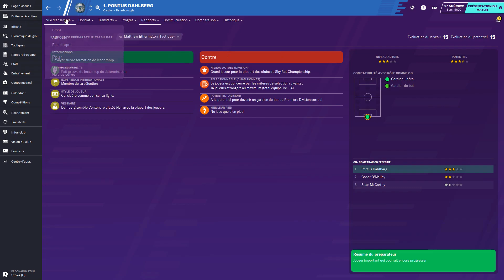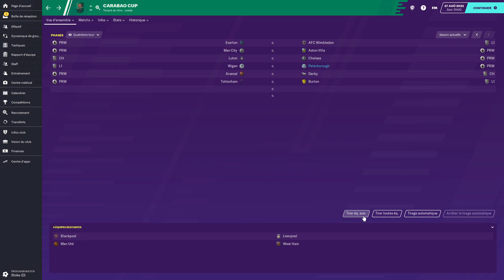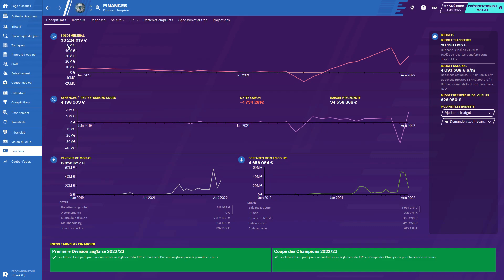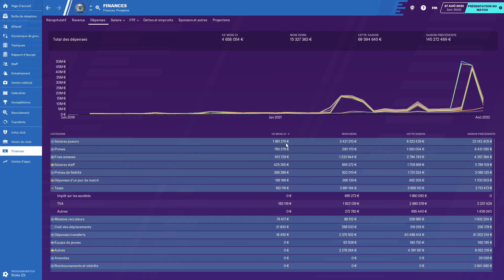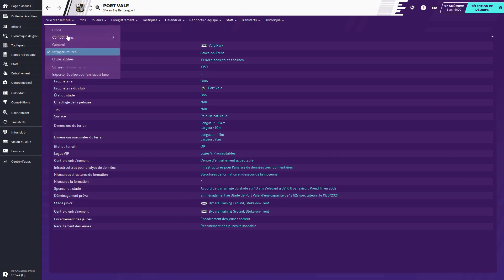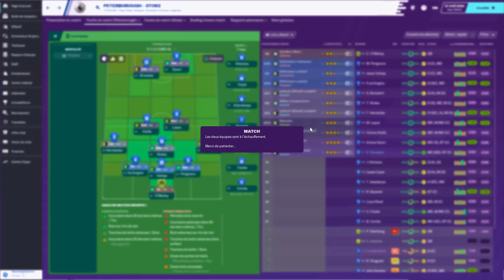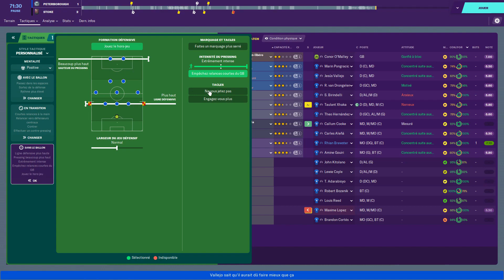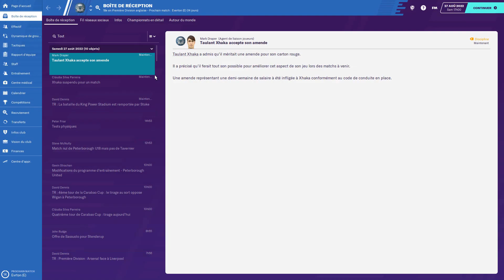[FR] FM20 - The Posh - saison 4 - épisode 2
Deuxième épisode de la quatrième saison de ma série "The Posh" sur FM 2020 dans laquelle on joue Peterborough United dans le but de monter en Premier League et remporter la Champion's League.